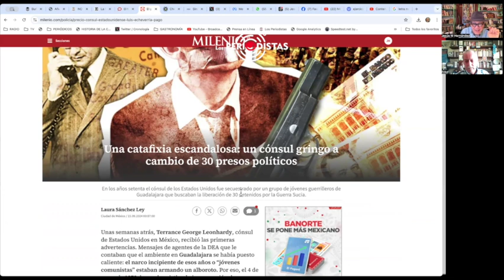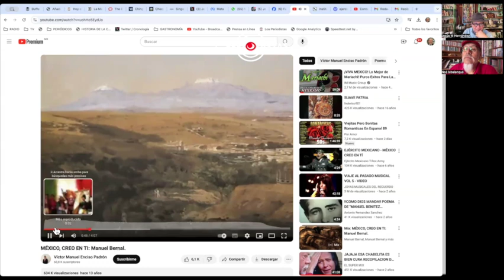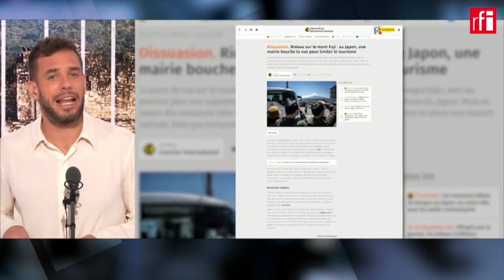"Los Años Heridos" de Fritz Glockner ya es documental | Sep 17 2024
Este martes

• Fritz Glockner Corte anuncia el estreno del documental basado em su libro “Los Años Heridos”.
•  La poesía de la Independencia, con Noé Ixbalanqué Bautista. “El Credo” de Ricardo López Méndez.
• De Barcelona a Venecia: el desafío del turismo de masas | | France 24 | RFI